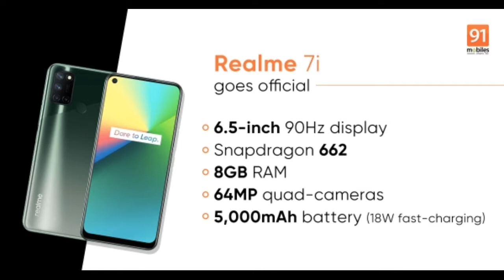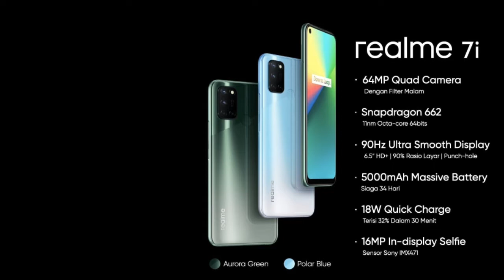"Narzo 20A" VS "Realme 7i" PUBG Test!🔥🔥 Which One Is Best For Gaming??🔥🤔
PUBG Gameplay Credit to:- Levinho